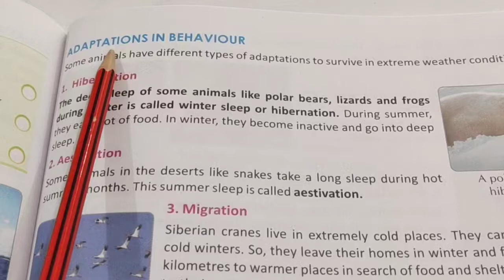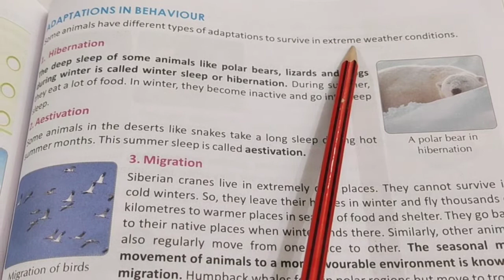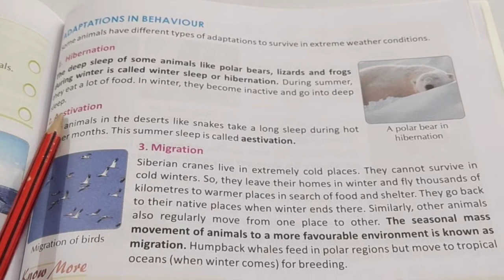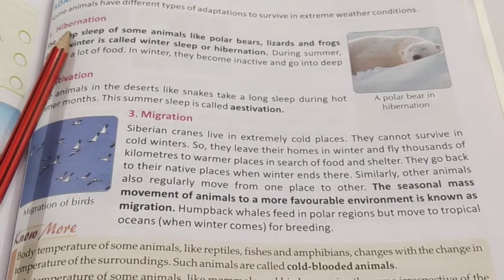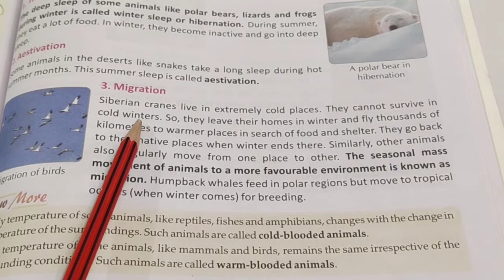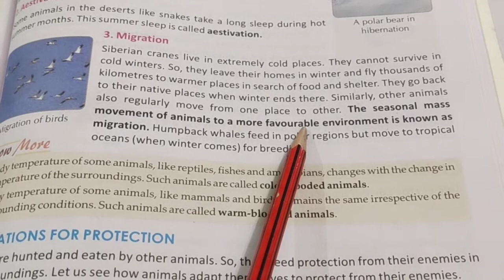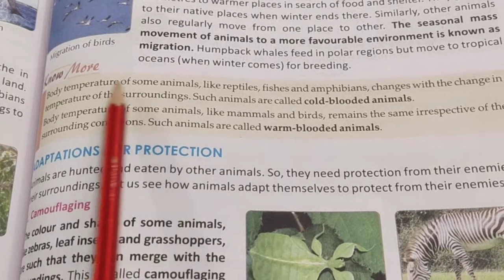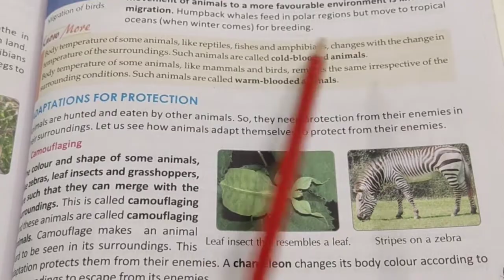290 std. 4th sc. adaptations how animals survive part 3